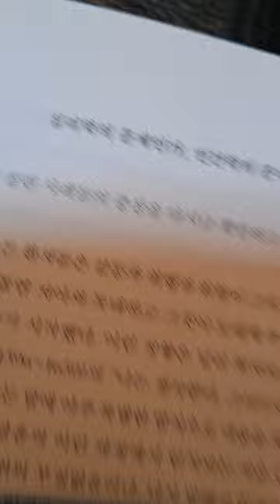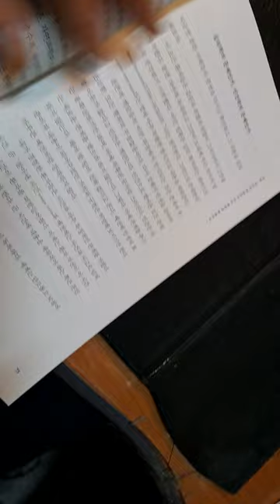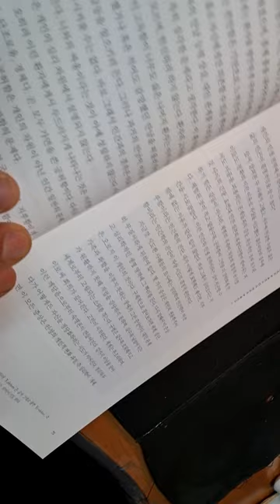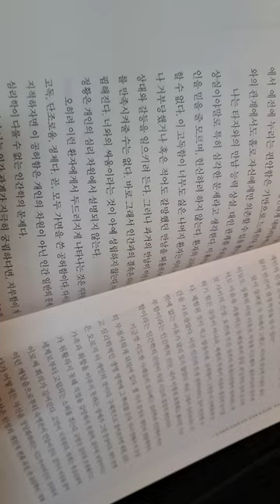🤷아픔에 대하여6ㅡ헤르베르트 플뤼게.김희상옮김ㅡ만남의 상실은 심각하다